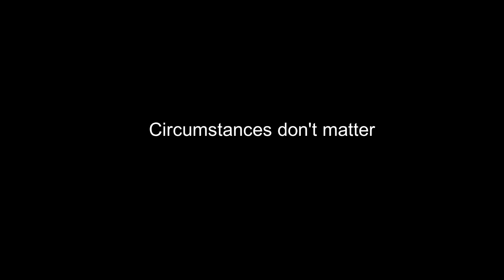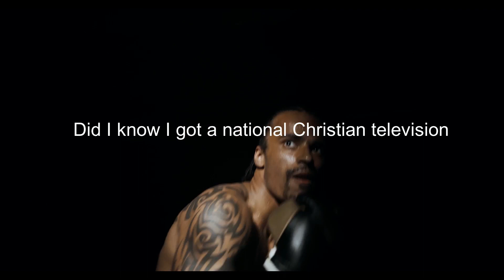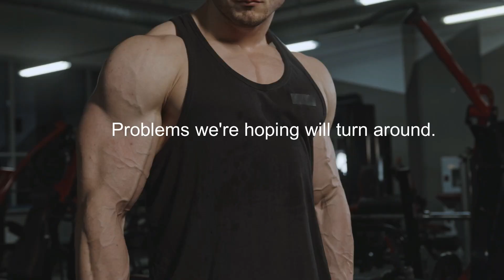STOP WHINING - Motivational Speech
Stop Whining, circumstances don't matter , everything is upto you.